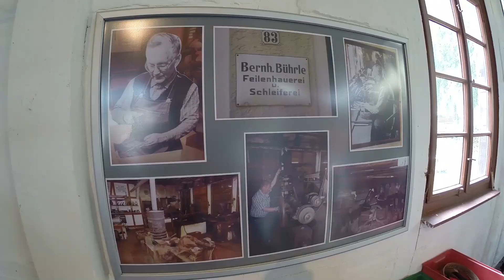Königsbronn Sehenswürdigkeiten Teil 3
Feilenschleiferei